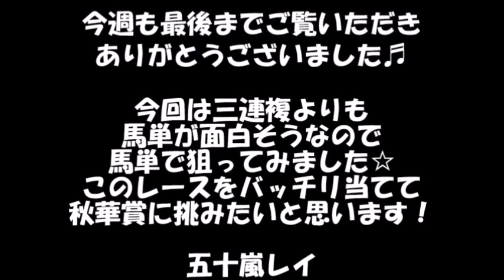【競馬予想】府中牝馬ステークス2018府中マイルは崩れない?【五十嵐レイ】